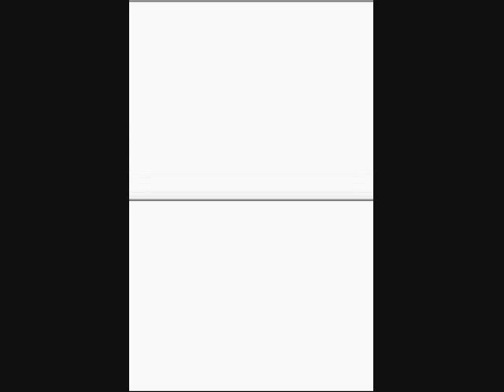Megaman Starforce 3: Red Joker Walkthrough Part 25 "Random PIck"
In English part 25
I didn't know which of the three to choose from so I just chose randomly.